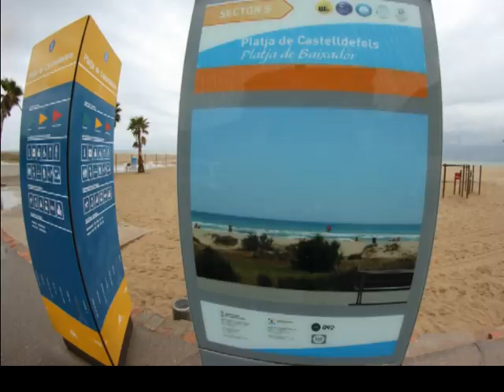Panorámicas de las comunicaciones terrestres de Castelldefels